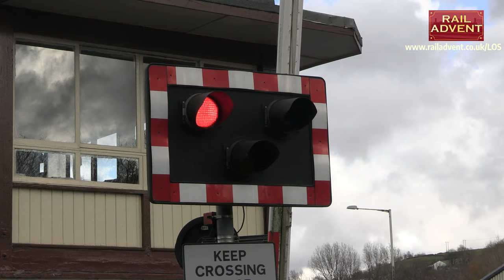East Lancashire Railway - Legends of Steam Gala - Trailer (4K)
The East Lancashire Railway held their Legends of Steam Gala in March 2024 and brought in some mainline thoroughbreds to haul trains.

70000 Britannia visited for the gala thanks to Locomotive Services Group alongside 60007 Sir Nigel Gresley, which visited thanks to The Sir Nigel Gresley Locomotive Trust and Locomotive Services Group.

LMS Jubilee No. 45690 Leander was also on a extended stay at the railway, visiting thanks to Chris Beet and West Coast Railways Co.

These three hauled a number of Heywood to Rawtenstall trains, with double headers and express runs included.

We visit every station on the line, and also see L&Y 0-6-0 Saddletank No. 752, masquerading as 11305 at the gala, hauling shuttles between Heywood and Ramsbottom to boost capacity on what was a very popular gala.

The set includes around 2 hours of footage from the gala, with visits to Townsend Fold, Summerseat Viaduct and Burrs Country Park all included alongside onboard footage.